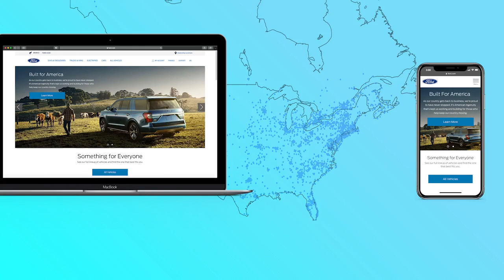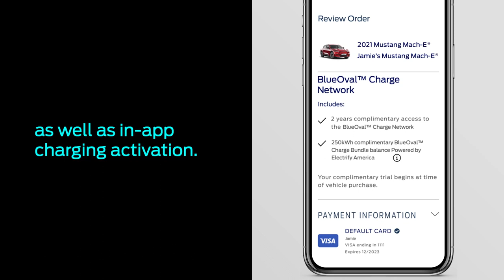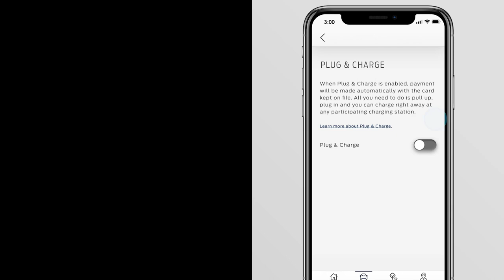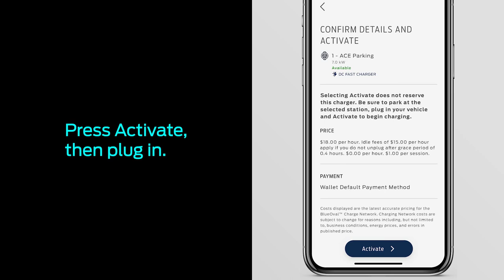Ford Mustang Mach E - Ford Pass Plug & Charge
Built from all the passion of its iconic heritage, Mustang Mach-E is the new shape of freedom. Get in ready for 0–60 thrills, expansive range and zero tailpipe emissions.

Source: Ford